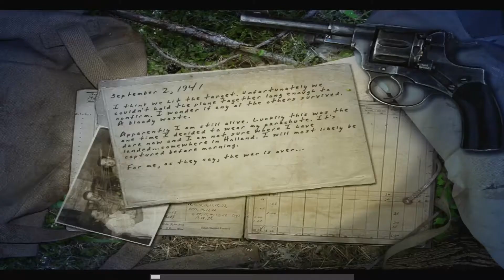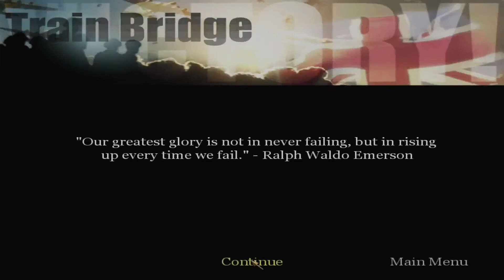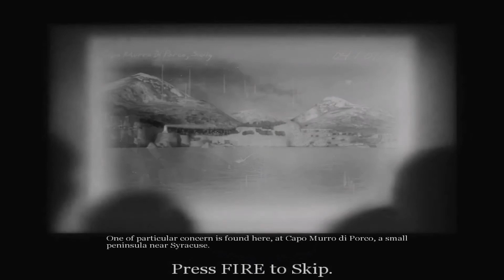Call Of Duty - United Offensive Part 5/11 (2004) No Commentary Walkthrough.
Call of Duty: United Offensive is an expansion pack for the first-person shooter video game Call of Duty. It was developed by Gray Matter Interactive, with contributions from Pi Studios, and published by Activision. It was released for Microsoft Windows on September 14, 2004.